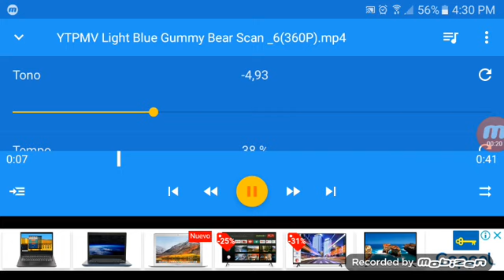YTPMV Light Blue Gummy Bear Scan #6 in USA Major